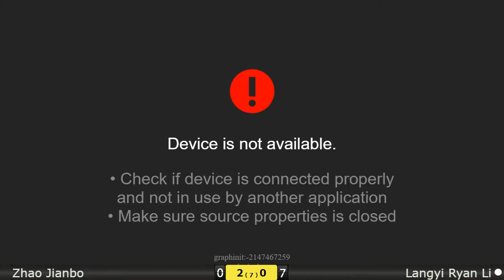Snooker U21 Groups : Zhao Jianbo vs Langyi Ryan Li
ACBS Snooker Championships → Chandigarh/India 2019 / Snooker U21 Groups: Zhao Jianbo - China vs Langyi Ryan Li - Hong Kong